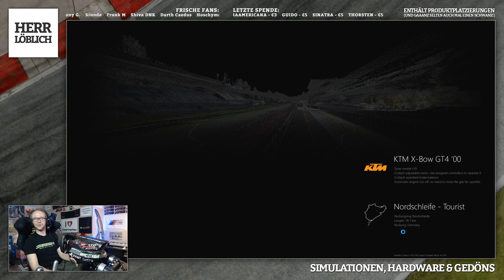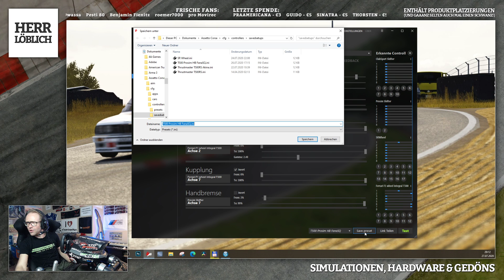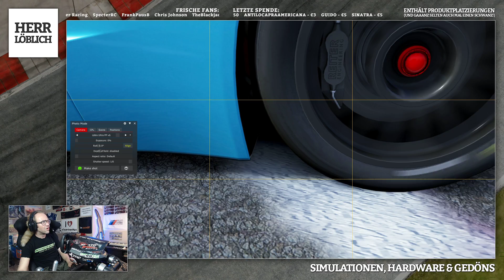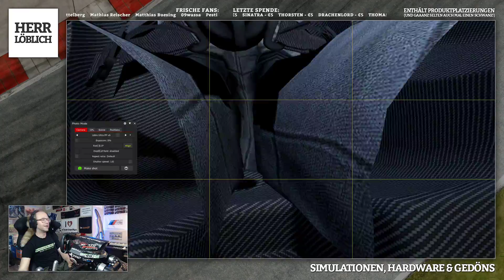OFFICIAL KTM X-BOW GT4 😱 // ASSETTO CORSA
KTM hat zusammen mit Sim Department einen offiziellen X-BOW GT4 herausgebracht. Ich schicke ihn direkt auf die Nordschleife! Mordsgaudi!

Vorspann 0:00
Intro 0:36
Dummes Gesabbel 00:46
Los geht's 09:36
Replay & Screenshot 18:03
Outro 26:25

WERDE EINER MEINER LÖBLINGE:

» Amazon Wunschliste
SOCIAL KRAM:

MEINE HARDWARE:

» Simulator: Trak Racer TR8
» Wheel: Thrustmaster T500 RS
» H-Shifter: SHH Shifter
» SQ-Shifter: Prosim.no Sequential Shifter V3 Beta
» Handbremse: Prosim.no HandbrakeRX

» 16GB G.Skill TridentX DDR3-2400 RAM
» ASUS Maximus VII Hero Z97
» ASUS ROG STRIX GeForce 1080 GTX